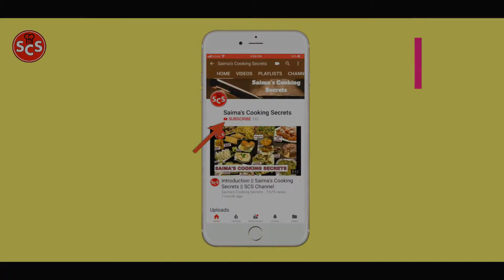Chicken Steam Roast - Low Calories Recipe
Learn how to make Chicken Steam Roast in this video. Chicken Steam Roast is one of the most popular dish on Eid. So in this video learn how to make Chicken Steam Roast. This recipe of chicken roast is very low in calories which I'm going to show you guys in this video. So make sure to watch the whole video to better understand the procedure.

Ingredients For Chicken Steam Roast

Keep supporting us for unique, tasty and delicious recipes.